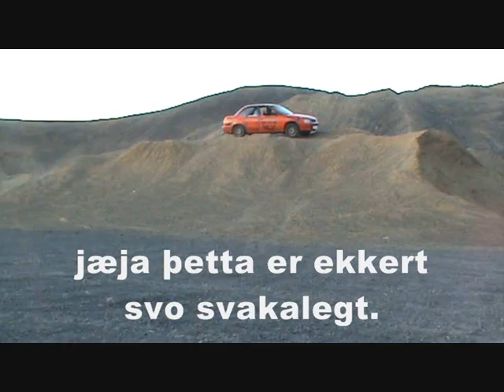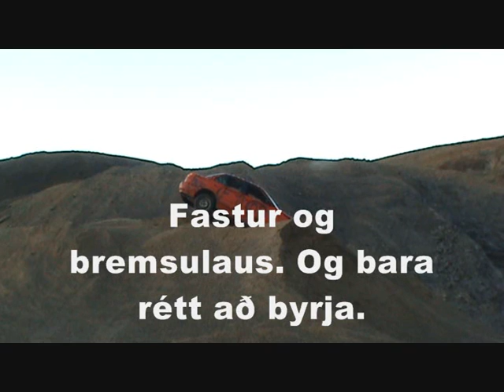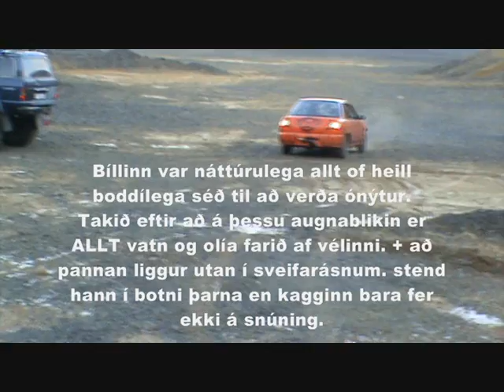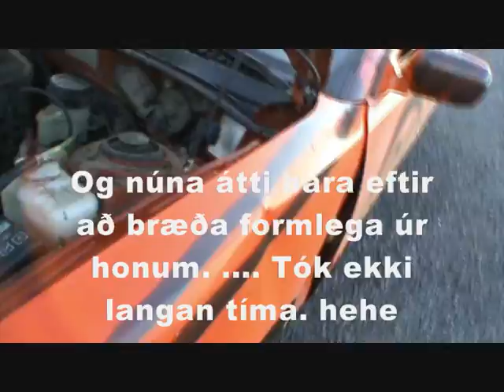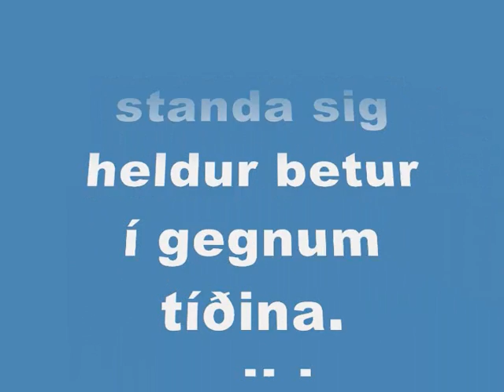Gísli Rúnar Rústar Daihatsu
Gísli Fer á kostum við að rústa ódrepandi dæjara